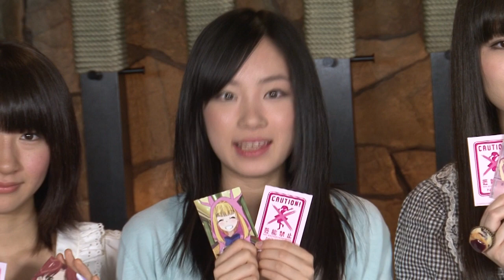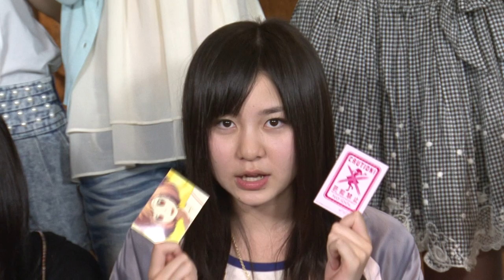アニメ「AKB0048」 Blu-ray&DVD VOL.01 発売中！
「AKB0048」VOL.01 Blu-ray&DVD発売中！

立体生写真（キャラクタ―ARカード）やスペシャルイベント参加券、16ページブックレット、全巻収納BOX他、特典が満載です！映像特典も公開オ―ディション映像などなど大量に収録！河森正治監督他、制作スタッフ陣のオ―ディオコメンタリ―も収録！価格はなんと2100円！

■Blu-ray
発売日：2012年6月27日
品番：KIXA-194
税込：￥2,100 (税抜 ￥2,000)
収録話数： Stage 1 ディレクターズカット ver.
収録時間：本編28分 ＋映像特典38分

【ストーリー】
芸能禁止の時代、危険を顧みず、ゲリラライブを送り届けるアイドル達がいた。そう、彼女達の名は「AKB0048」。地球滅亡直前まで、伝説のアイドルとして輝き続けた「AKB48」。
その名を襲名するという形で受け継いだ超銀河アイドルチームの物語。

【CAST】
園智恵理:渡辺麻友
藍田織音:仲谷明香
一条友歌:佐藤亜美菜
東雲彼方:石田晴香
東雲楚方:矢神久美
岸田美森:佐藤すみれ
神崎鈴子:秦佐和子
横溝真琴:三田麻央
本宮凪沙:岩田華怜

13代目　前田敦子（あっちゃん）:沢城みゆき
9代目　大島優子（ゆうこ）: 神田朱未
6代目　柏木由紀（ゆきりん）:堀江由衣
3型目　渡辺麻友（まゆゆ）: 田村ゆかり
8代目　小嶋陽菜（こじはる）:能登麻美子
5代目　高橋みなみ（たかみな）:白石涼子
11代目　板野友美（ともちん）:植田佳奈
10代目　宮澤佐江（さえ）:中原麻衣
10代目　秋元才加（さやか）:川澄綾子